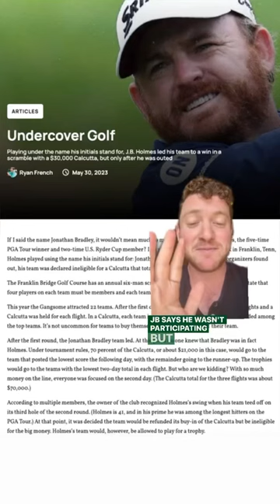JB Holmes: SANDBAGGER?! (Part 2)